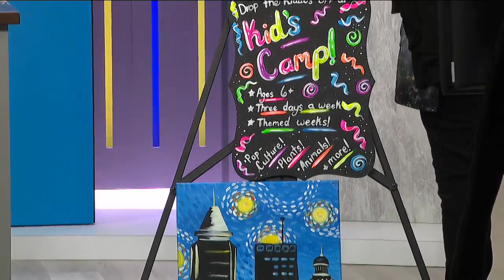Painting with a Twist - 3/21/24